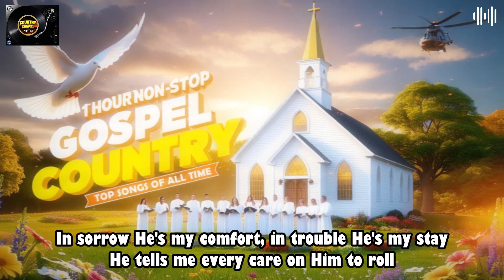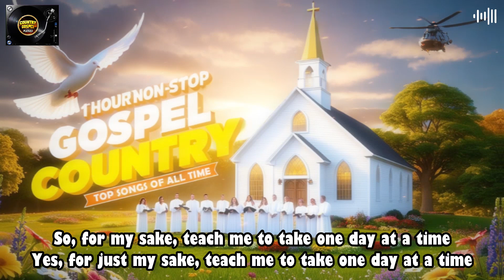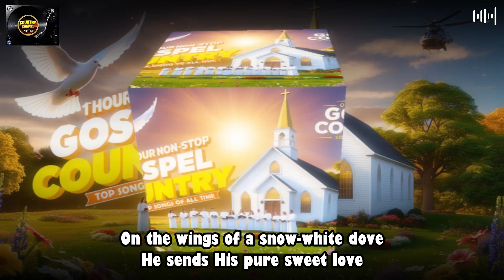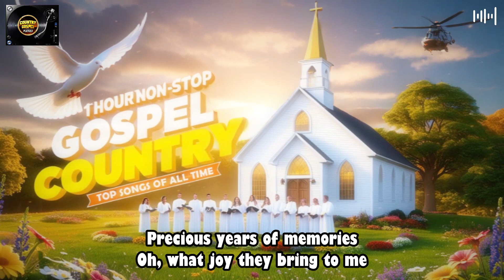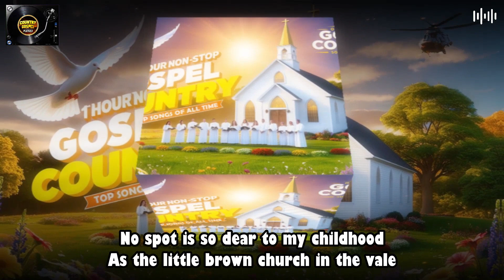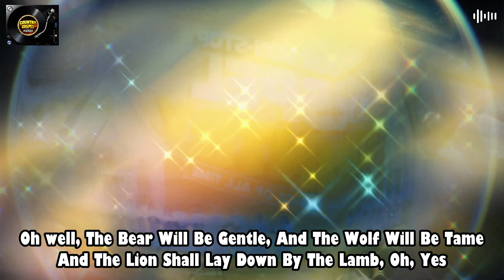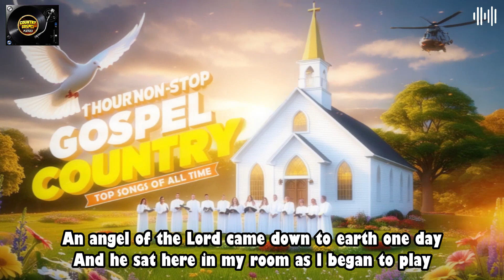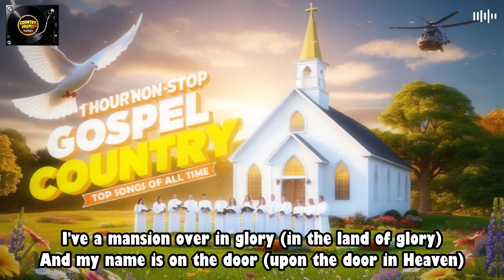1 Hour Non Stop Country Gospel Songs Of All Time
1 Hour Non Stop Country Gospel Songs Of All Time